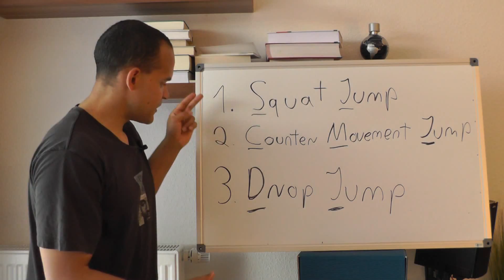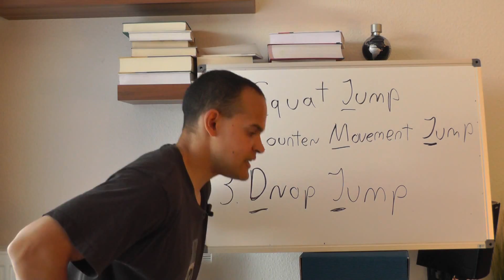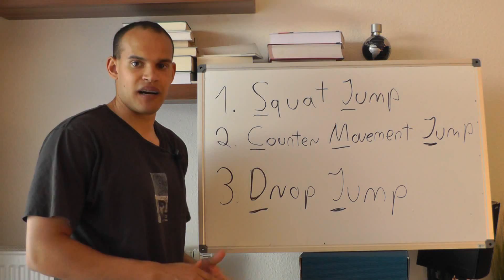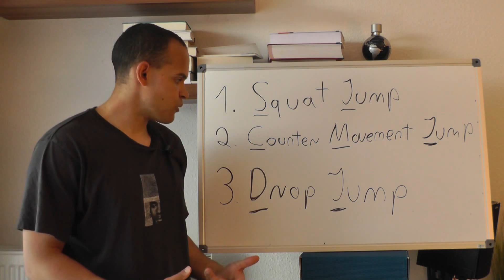Dein Sprungkrafttraining - IST-Zustand (Teil 1 von 3)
In dieser Videoserie geht es darum, euren persönlichen Status Quo in Sachen Schnellkraft und Sprungkraft zu bestimmen, um so zielgerichtet eure athletischen Fähigkeiten verbessern zu können.